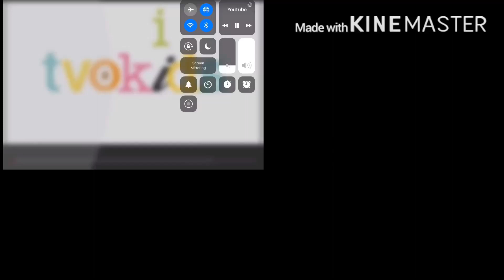Up To Faster (whatever) Parison